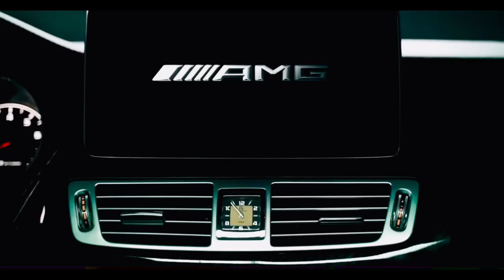Музыка в машину/music in the car. Maksatik-AMG